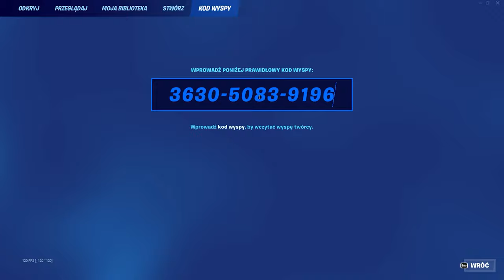Jak szybko wbić 100 poziom karnetu w nowym sezonie!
miniaturka: jyku